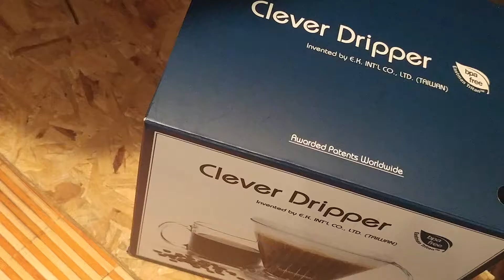[UNBOXING] Clever dripper